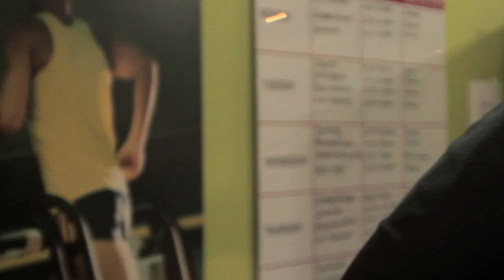Healing Scars Trailer 01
In 2013 Rob Sinclair, an MMA fighter from Burnley,  suffered a career ending injury that stopped his chances of competing in Bellator. Despite the odds, Rob gives everything to recover and return to the world of Mixed Martial Arts.

Healing scars is a documentary that follows Rob's journey back into MMA, where he hopes to come out as a champion, while correcting past mistakes he made to his family and friends.

Directed, filmed and edited by Mark Nugent

Produced by Mike Clarke

Coming Soon